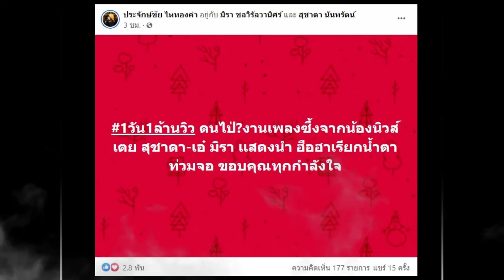ประจักษ์ชัย ไม่เสียแรง ปั้นคนไม่ผิด สุดปลื้มผลงาน Mv เอ๋ มิรา ปล่อยไม่ถึง 1 วัน วิวยูทูบ 1 ล้านวิว!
ประจักษ์ชัย ไม่เสียแรง ปั้นคนไม่ผิด สุดปลื้มผลงาน Mv เอ๋ มิรา ปล่อยไม่ถึง 1 วัน ยอดวิวยูทูบพุ่งทะลุ 1 ล้านวิว!

เเละในเวลาต่อมา “เอ๋ มิรา” ชีวิตพลิกเหมือนเกิดใหม่ หลังแฉวีรกรรม “ครูไพบูลย์” ล่าสุดร่วมงานในวงการ ผู้สนับสนุนผลงาน ต่อคิวยาวเหยียด โดยงานนี้ ประจักษ์ชัย ก็ได้ไลฟ์สดขณะ เอ๋ มิรา แต่งหน้าเพื่อเเสดงเป็นนางเอกเอ็มวี เเละขณะที่ไลฟ์อยู่ก็มีแฟนคลับ เอ๋ มิรา นับพันคน เข้ามาเเสดงความคิดเห็นส่งกำลังใจเเละติดตามผลงานของเธอ

จน ประจักษ์ชัย พูดว่าไม่เคยมีใครเข้ามาดูเยอะขนาดนี้มาก่อนในรอบปี ทั้งนี้ ประจักษ์ชัย จึงได้กล่าวว่าเร็วๆนี้ จะมีงานร่วมกันกับ เอ๋ มิรา เพราะเพิ่งรู้ว่าสาว เอ๋ มิรา นั้นร้องเพลงเพราะ อีกทั้งสำหรับคนที่สนใจร่วมงานกับเอ๋ตอนนี้พวกงานหรือริวหรืออะไรก็เเล้วเเต่ ต้องติดต่อทางด้านคุณดิวได้เลย แค่นี้ไม่ต้องงบอกก็รู้เเล้วนะคะ ว่า เอ๋ มิรา ตอนนี้ฮอตขนาดไหน

เเละล่าสุดต้องขอเเสดงความยินดีกับ ประจักษ์ชัย ไหทองคำ หลังปั้นคนไม่ผิด สุดปลื้มผลงาน Mv เอ๋ มิรา ปล่อยไม่ถึง 1 วัน ยอดวิวยูทูบพุ่งทะลุ 1 ล้านวิว ซึ่งหลังจากที่ทางค่ายได้ปล่อยผลงาน MV ของ สาวเอ๋ มิรา ไป ก็ได้รับกระเเสที่ถล่มทลาย เพราะยอดวิวของเธอยังไม่ทันข้ามคืน ก็พุ่งสู่ 1 ล้านวิวเเล้ว โดย ประจักษ์ชัย นั้นก็ได้โพสต์เฟซบุ๊กส่วนตัวทันทีว่า ล้านเเตก 1วัน1ล้าน..."ดนไป่" นิวส์เตย&เอ๋ มิรา งานเเสดง รีวิว พรีเซนเตอร์ (ประจักษ์ชัย)